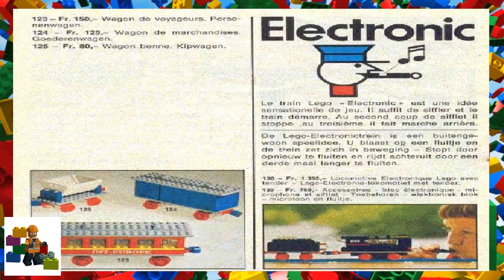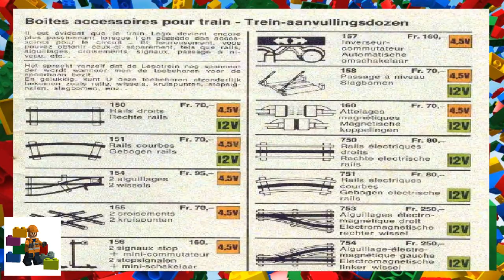LEGO instructions - Catalogs - 1970 - LEGO - Catalog